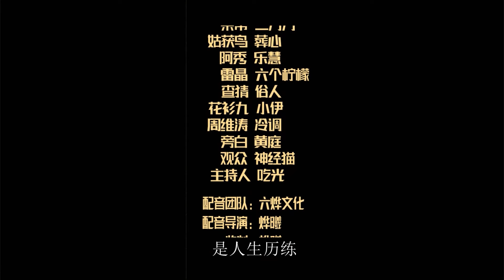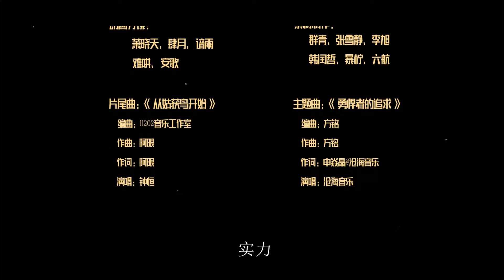🔮就算打电话也不碍事~《最强阎浮行走》第一季15集 The Strongest Yan Fu Walks EP15